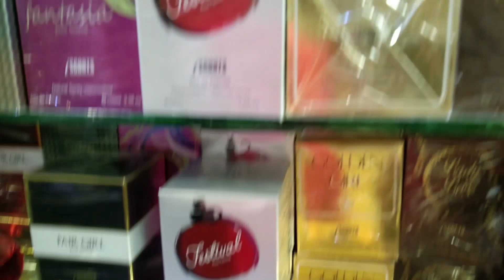Reasonable and Best Shop in Makkah | Best Place For Shopping Near Masjid Al Haram